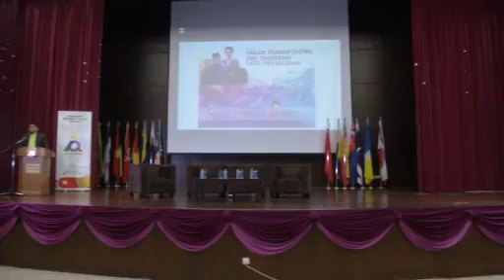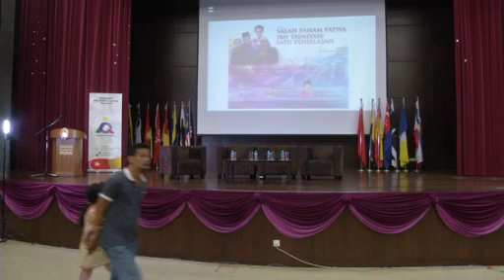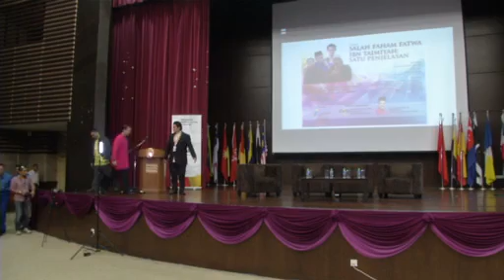SALAH FAHAM FATWA IBNU TAIMIYAH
Ahli Panel:
1- SS Prof Madya Dato' Dr Mohd Asri Zainul Abidin (Mufti Perlis)
2- Dr. Muhamad Rozaimi Ramle (Pensyarah UPSI)
3- Ust Ahmad Jailani Abdul Ghani (Peguam)
Moderator: Saudara Amin Idris
Lokasi: Dewan Auditorium, Kompleks Kementerian Dalam Negeri, Kuala Lumpur.
Dibawakan kepada anda oleh